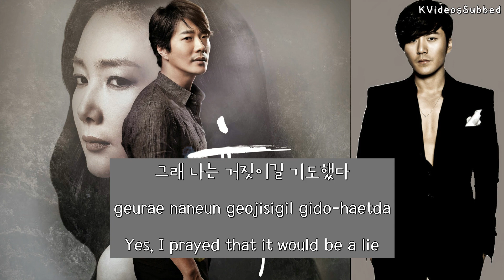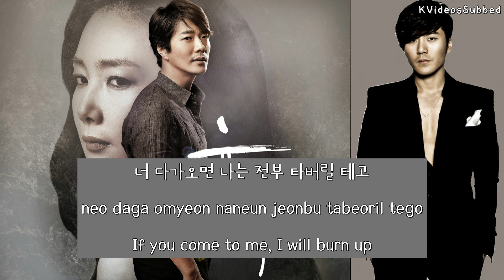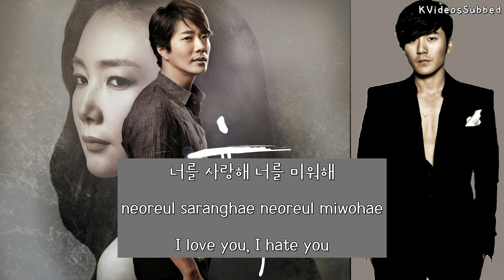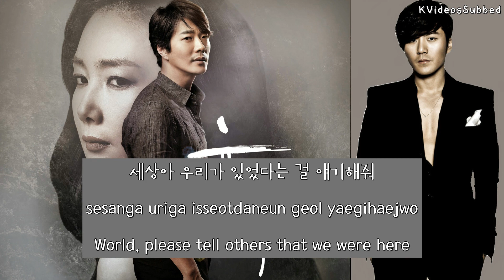Eru (이루) - Temptation (유혹) [Eng Sub + Han + Rom]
Song: Temptation (유혹)
Artist: Eru (이루)
Album: Temptation (유혹) - OST Part 2

Thank you for the support and love 💗 💗 💗 Saranghaeyo! 💗 💗 💗

CREDITS:
English Translations: Pop!Gasa
Hangul: Daum / Naver
Romanization: Me
Font: Ddeokbokkey (@tumblr) / Naver (Hoon fonts) / HYFonts
Font names: TheYell / HoonRolyPolyR / HYdnkB

Eru - Temptation [ENGLISH SUBTITLES / HANGUL / ROMANIZATION]